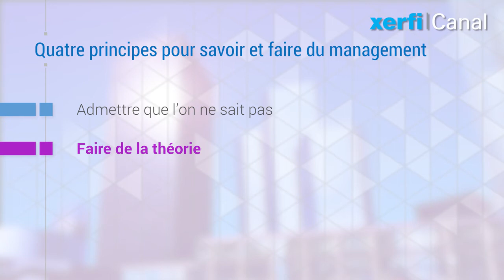Management : les 4 principes pour savoir et faire [Maurice Thévenet]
« Tous les managers savent qu’il faut donner de l’autonomie et de la liberté aux salariés… ». C’est ce qu’affirmait récemment le président d’une grande entreprise. Il aurait pu dire également qu’il n’y a de richesse que d’hommes, que l’humain est capital pour la réussite des entreprises ou qu’il vaut mieux être beau, riche et intelligent que pauvre, vieux et malade. Evidemment les managers savent, mais comment expliquer que cela ne corresponde pas à la réalité, que la pratique ne suive pas le vœu pieux. [...]